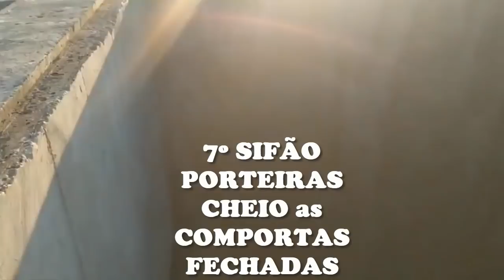ÁGUA LIBERADA PARA 7º SIFÃO PORTEIRAS E IMAGEM DO CORTE DO VERTEDOURO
Amigos e seguidores do canal Visite o do amigo e inscreva - se
Erivando Aventuras e pescarias